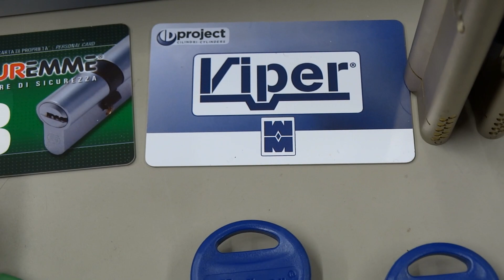Сверт для Securemme k3 и ДЛЯ MOTTURA PROJECT VIPER (Италия) сайт